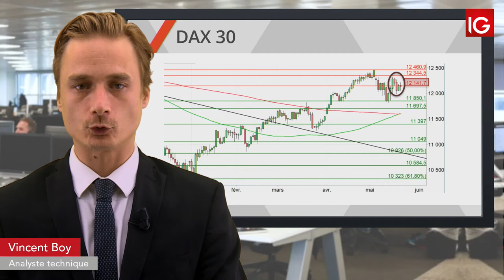Bourse - DAX, vers un nouveau rebond ? - IG 23.05.2019